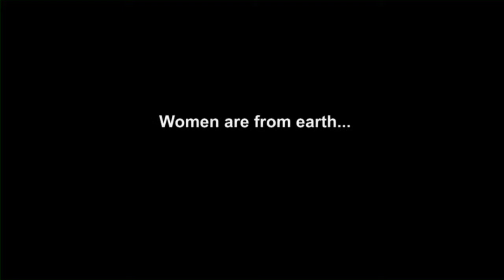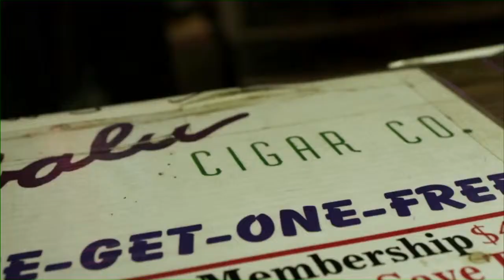Good Morning Texas: George Anson Interview.mov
Jonathan Cramer sat down with Director George Anson about his new movie, Spring Eddy, premiering at Austin Film Festival.